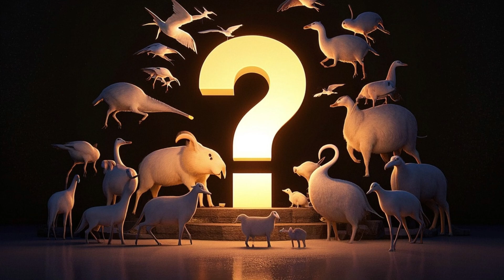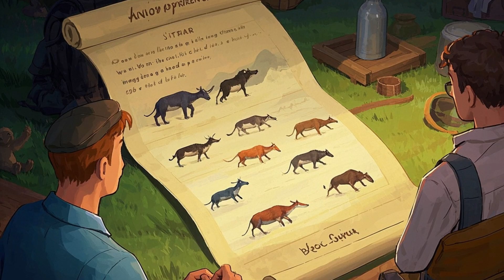What's the BIGGEST Animal Migration in the World?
Join us on an exciting adventure to explore the incredible journeys of migrating animals! From the sky-soaring Arctic Tern to deep-diving Humpback Whales and the tiny Monarch Butterflies, this fun and educational video reveals the fascinating ways animals travel across our planet.
🌍 Perfect for curious kids and animal lovers!